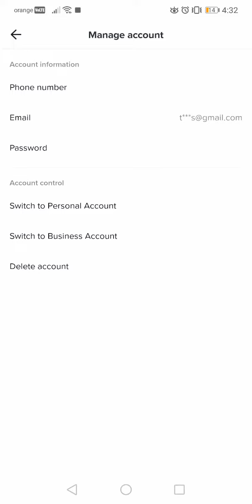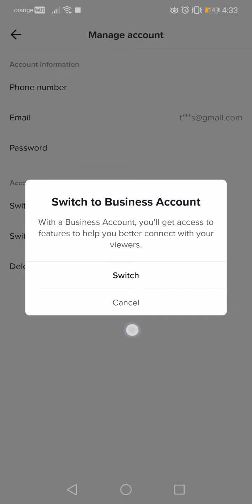How to switch to business account on TikTok? - TikTok Tips